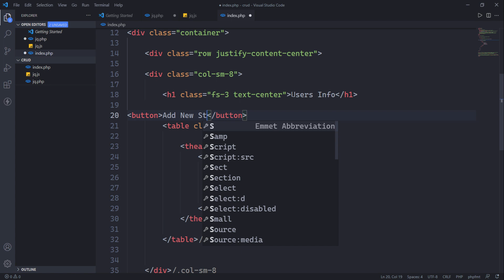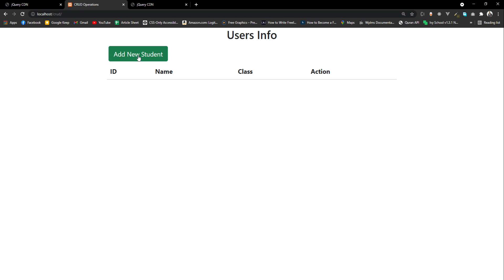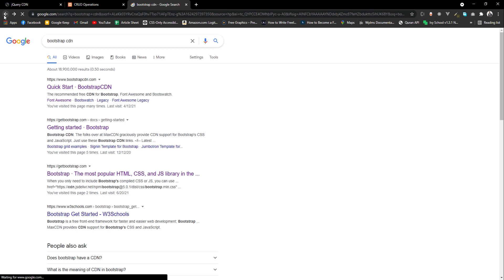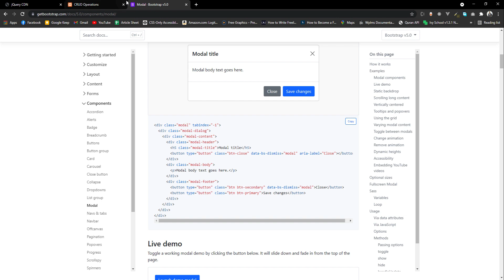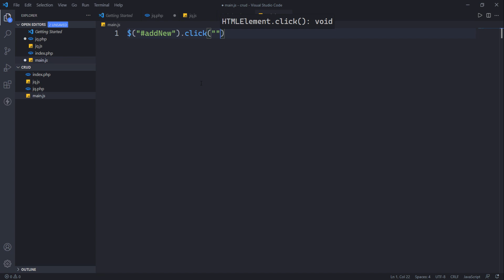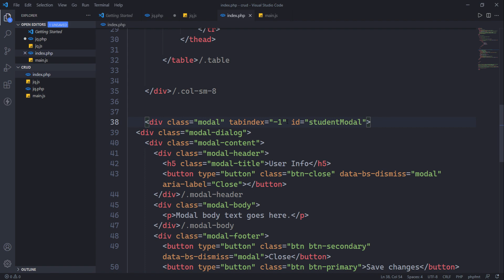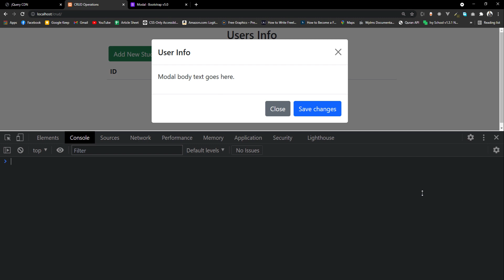Learn Php and MySQL With AJax | Popup Modal | Part 2 | PHP somali tutorials